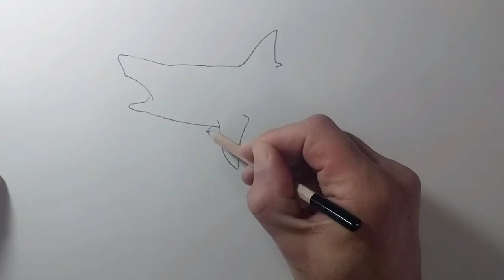How to draw a Megalodon 🦈 catching a Great White Shark|Drawing with charcoal pencils ✏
This is a drawing of a Megalodon catching a Great White Shark. I'm starting with a 3B pencil for the edges then going to a dark charcoal pencil to make the shadows. I then blend it with a paper stump. It's very easy to make the shadows with charcoal and using the paper stumps to blend.
Get amazing music for your videos

Please note: I am getting a small commission when you do purchase on these links above, however, it will definitely help me with this channel to make even better videos in the future. Thank you very much for your support. ⭐
Megalodon  Description

Megalodon (Otodus megalodon), which means "great teeth," was a type of extinct mackerel shark that existed between 23 and 3.6 million years ago, during the Early Miocene and Pliocene epochs. It was previously believed to be a member of the Lamnidae family and a close relative of the great white shark (Carcharodon carcharias). The Otodontidae extinct family, which split off from the great white shark during the Early Cretaceous, currently includes it, though.

Size: 20 Metres
Mass: 60 Metric Tons
Special credit to the following artists:

Watch this next: How to draw ✏

Materials used:
Graphic pencils 3B & 6B
Embossing Tool
Charcoal Pencils Black (Light & Dark) & White
Paper stumps size #2 & #3
Prime Art Sketch Pad A4 paper (120 gsm)